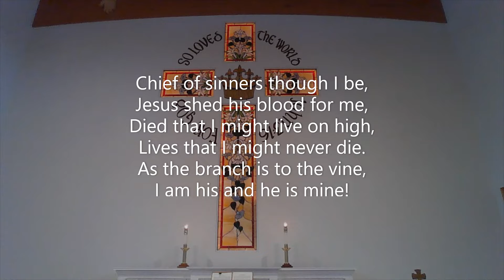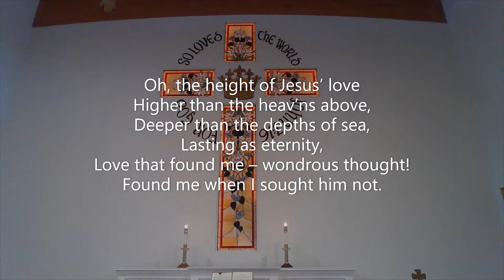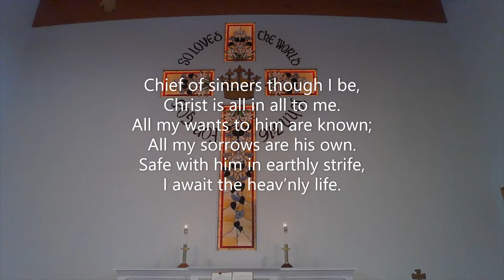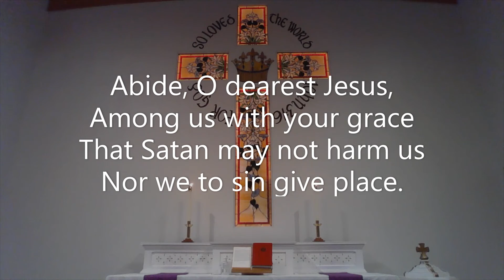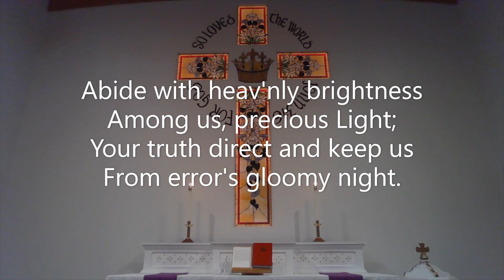September 11, 2022 Pentecost 14